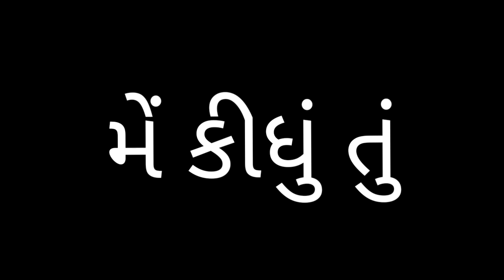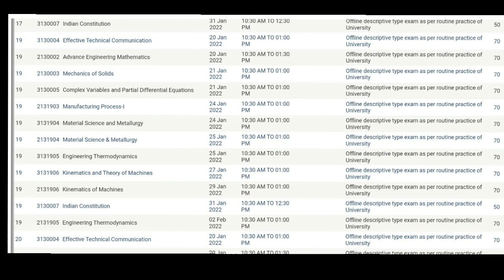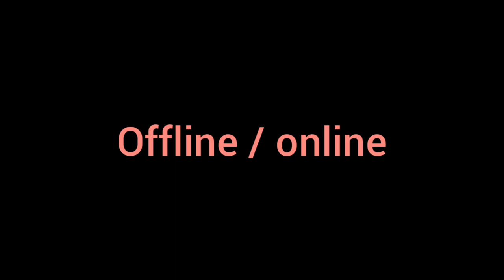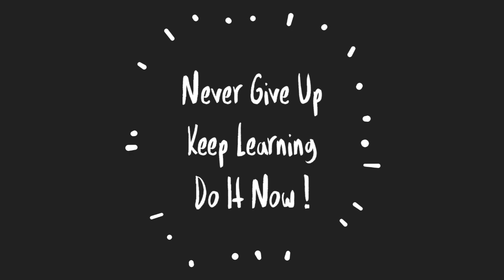GTU EXAM | OFFLINE/ONLINE | GTU TIME TABLE | FOLLOW INSTAGRAM FOR IMP | MATERIALS | ARJUN SIR